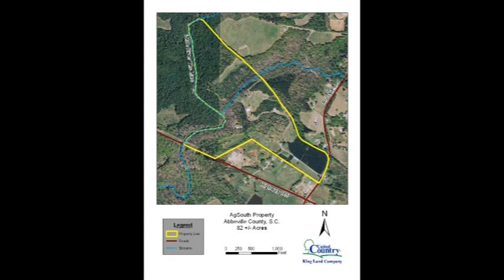Private estate on 84 acres in Abbeville County near Honea Path, S.C.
Beautiful private estate on 84 acres. This property has it all - a 6,000 sq. ft. home overlooking Little River, over 3,000 feet of river frontage, pasture land for horses and acres of wooded land. This is a sportsman's dream. Abundant wildlife including deer, turkey and ducks are located on the property. Contact Bob King at United County Real Estate in Anderson, S.C.